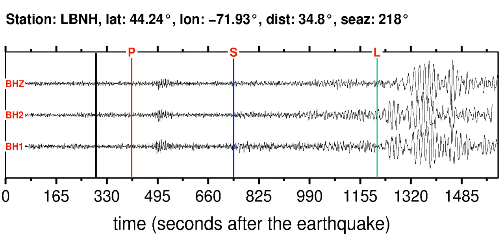Earthquake in NEAR COAST OF CHIAPAS, MEXICO (M6.10): 2013/9/26 06:46:04 GMT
Sonifications of the NEAR COAST OF CHIAPAS, MEXICO (M6.10) earthquake (2013/9/26 06:46:04 GMT).